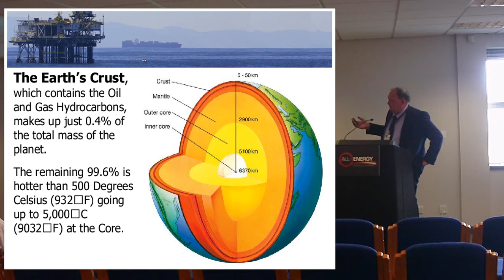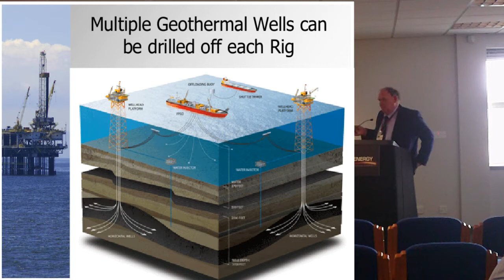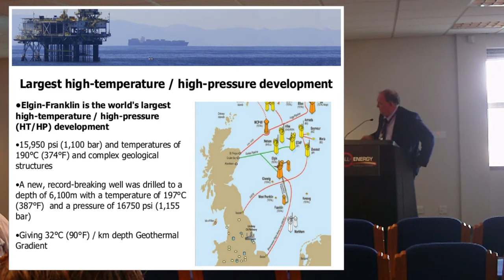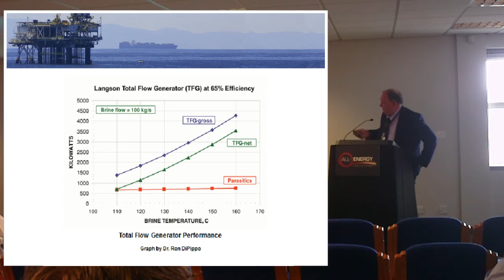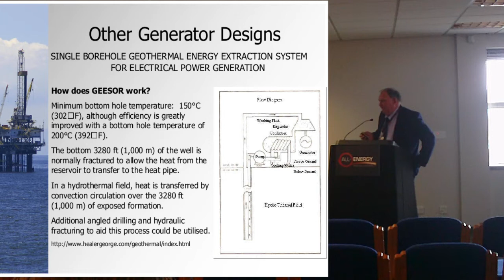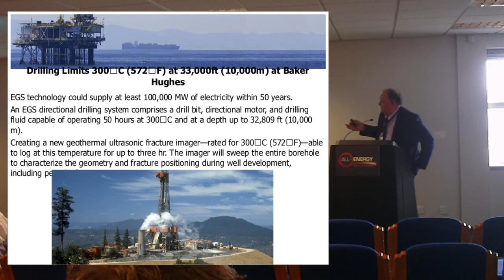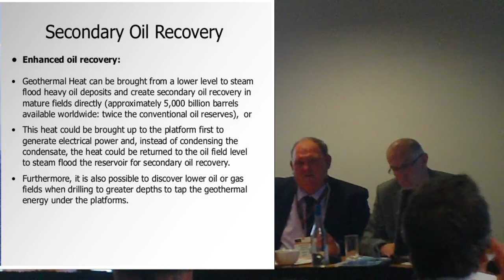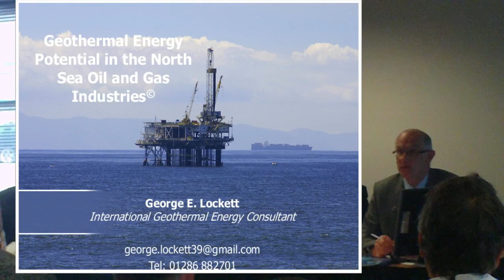Geothermal Potential In North Sea Oil and Gas.avi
North Sea platforms can be used to generate green Geothermal Energy, George E. Lockett said in this video recording of his All-Energy 2012, Geothermal Session Presentation.
The presentation goes into details of why the North Sea is a good location by describing that the Earth's Crust gets thinner as we move offshore.  There is also cold sea water for condensation of working fluids.
Lockett describes how Enhanced and Secondary Oil Production can be created by steam flooding oil reservoirs, after generating electrical power from the geothermal fluids to extract heavy oils and tars.
High Pressure High Temperature (HPHT) Fields -- these may be some of the best locations for geothermal energy and they are about 150 miles east of Aberdeen.
He describes how power can be generated from Natural Gas flows at high pressure, as the pressure is reduced; and how this can be done where gas mains change pressure to service the domestic market too, using a Gas Letdown Generator.
The geothermal power can be connected to the national grid or used to generate hydrogen by electrolysis.
Lockett describes how some of the £30 billion decommissioning budget for the North Sea could be used to extend the life of Platforms by creating a new Geothermal Energy Industry. This new geothermal industry would employ thousands of workers in new productive jobs in the offshore and on-shore support industries.